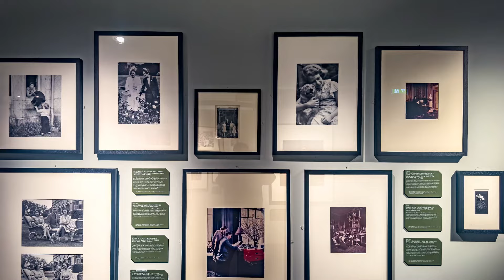Hillsborough Castle and Gardens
Images from the 18th century mansion house in Royal Hillsborough, Co Down, Northern Ireland. Now managed by Historic Royal Palaces, this venue becomes the official residence of any visiting Royal Family member to Northern Ireland, and is also the official residence of the Secretary of State for  Northern Ireland.  ©️2024 MJD Allen Photos